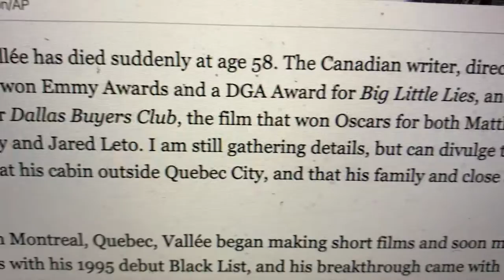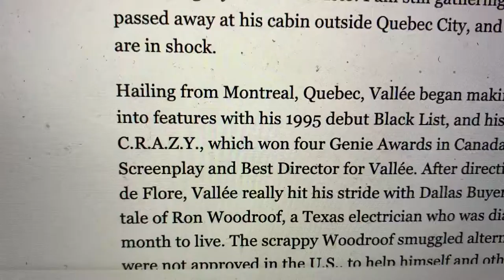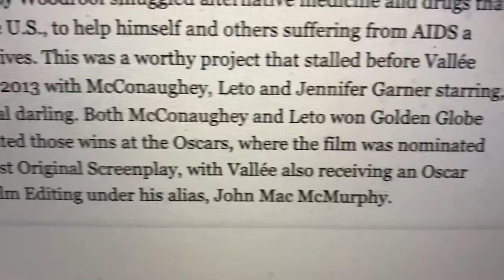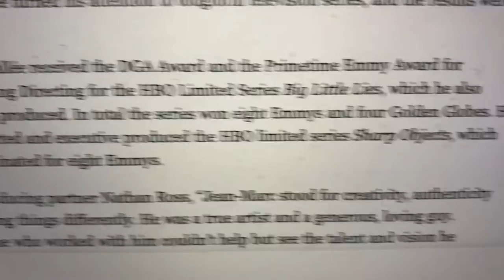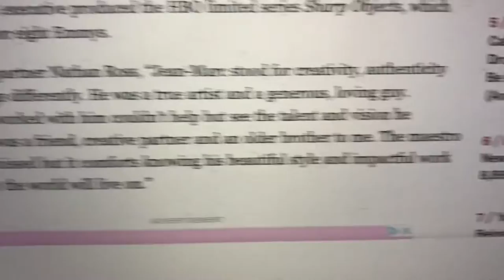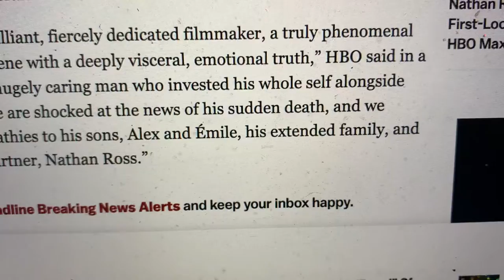Jean-Marc Vallee Has Died; Director Of Dalllas Buyers Club, Big Little Lies, Sharp Objects, Was 58